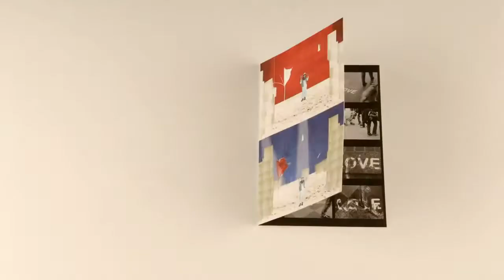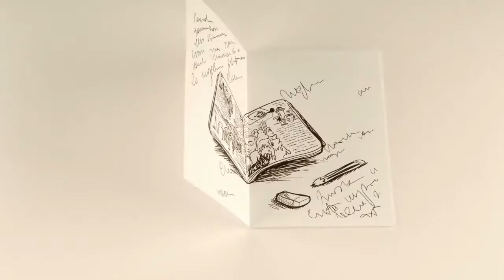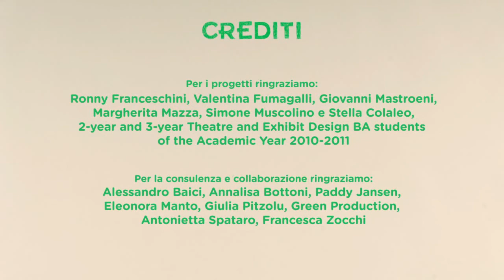NABA - Nuova Accademia di Belle Arti di Milano - voice over Elisa Proietti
NABA - Nuova Accademia di Belle Arti di Milano
Come creare il tuo portfolio - 2012